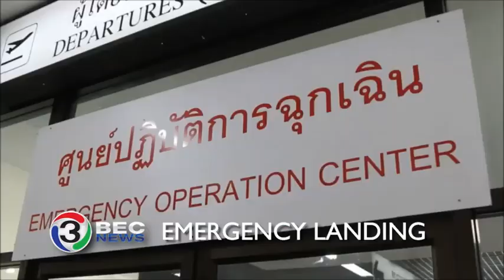EMERGENCY LANDING | Ch3Thailand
On the afternoon of March the thirteenth, the Aeronautical Radio Center in Thailand’s Udornthani province received an emergency landing request from an Air Asia aircraft, flight FD seven-six-one travelling from Macao to Bangkok’s Suvarnabhumi Airport. The plane, with one hundred and forty seven passengers and crew on board, landed safely. The pilot said one of the aircraft’s engines had failed, the cause of which was unknown. The airline provided a replacement aircraft to take passengers to Bangkok and is investigating the cause of the engine failure.